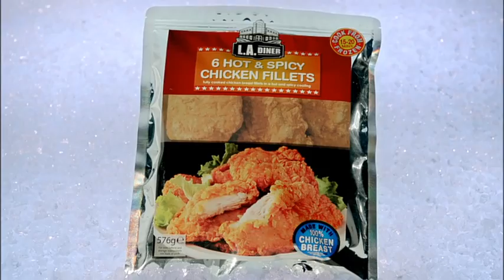Farmfoods - Shopping Penguins